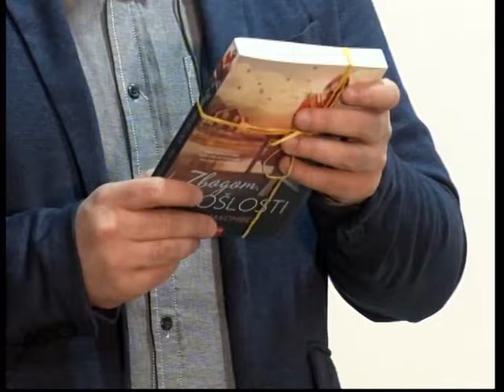Vulkan izdavastvo predstavlja - Kako doziveti stotu, Zbogom proslosti i Pikasova unuka